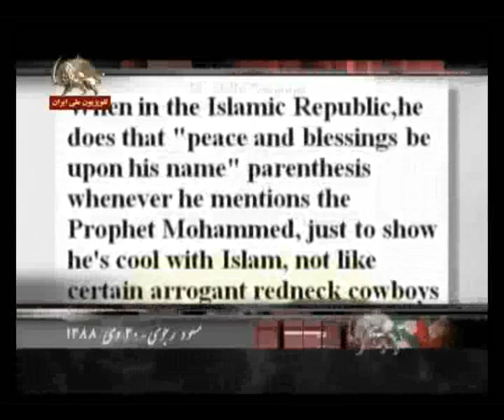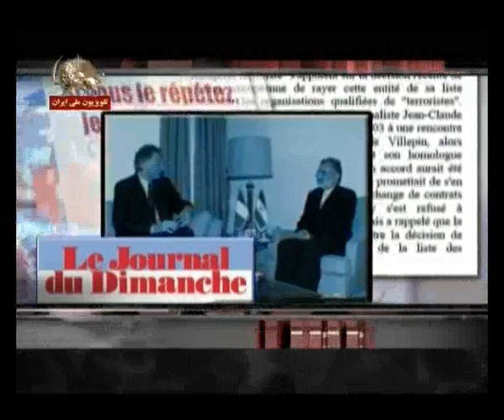پيام مسعود رجوي به جوانان 1388- قسمت 5.WMV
استراتژي قيام سرنگوني  اشرف كانون استراتژيكي نبرد  نقدينه بزرگ ملت  در مبارزه آزاديبخش با رژيم ولايت
پيام به رزمندگان و ارتش آزادي و نيروهاي انقلاب دمكراتيك در سراسر ميهن اشغال شده -  مسعود رجوي 30 دي 1388